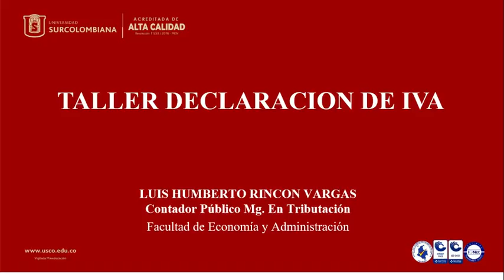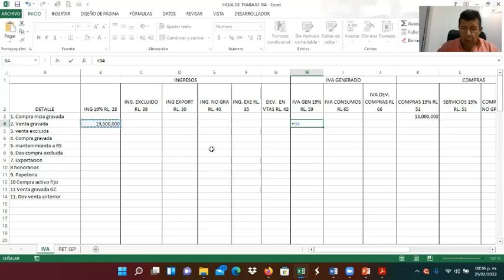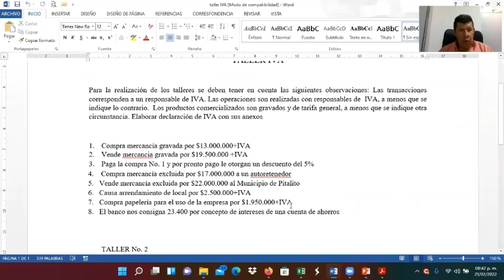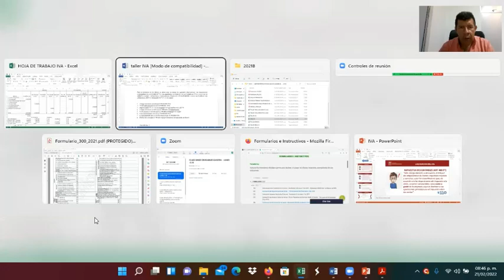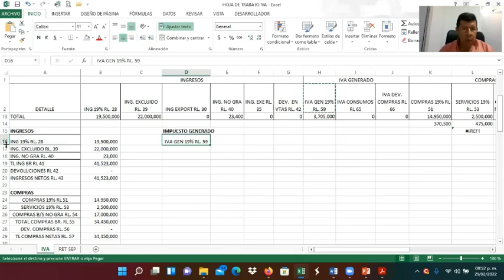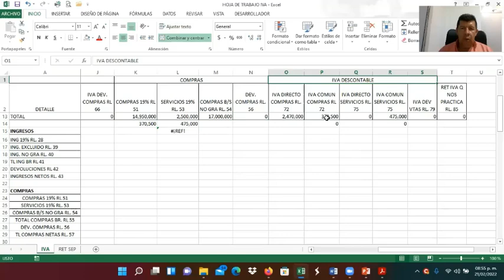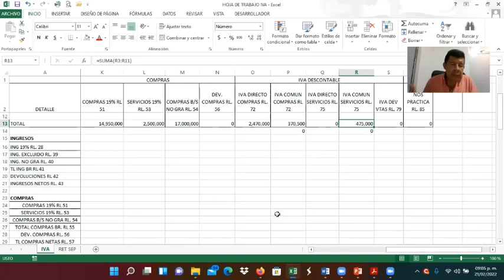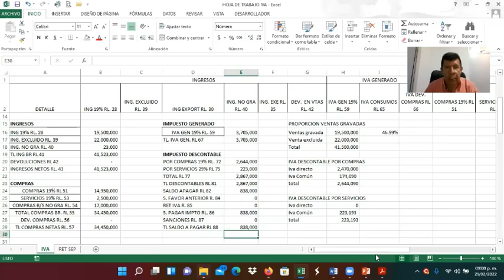Taller Declaración de IVA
Taller básico para efectuar una declaraciónde IVA